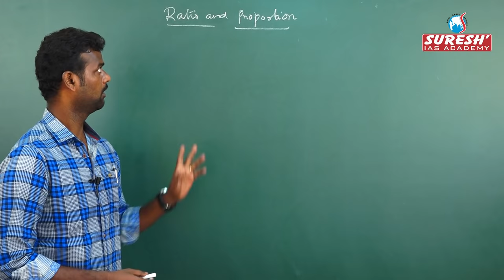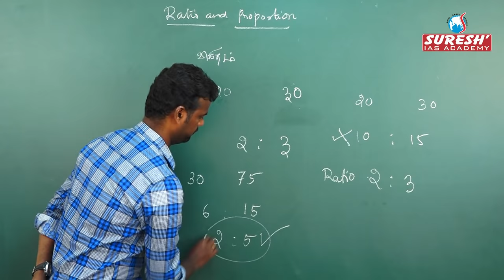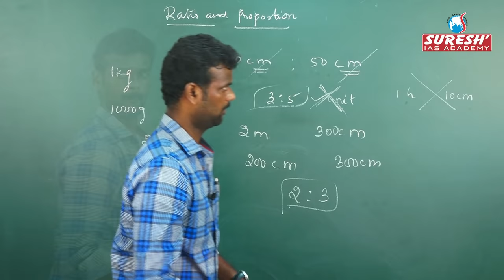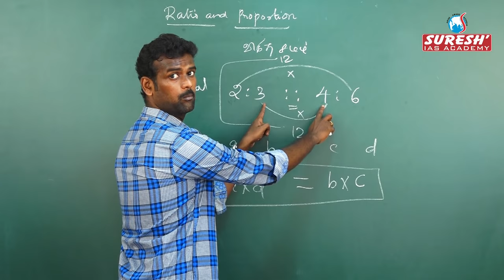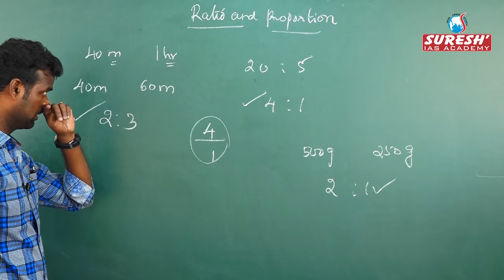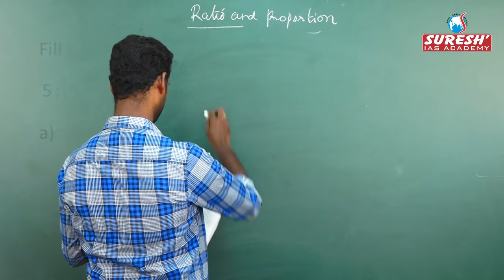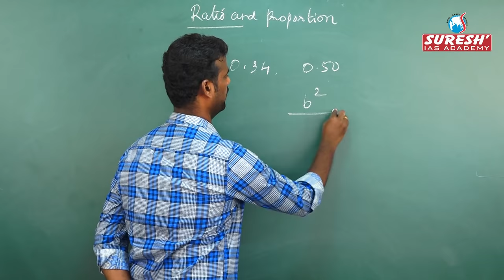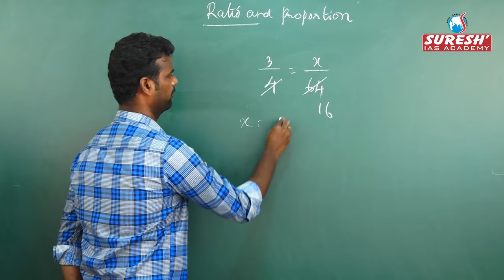TNPSC | Aptitude | Ratio and Proportion - 1 | Sudharsan | Suresh IAS Academy